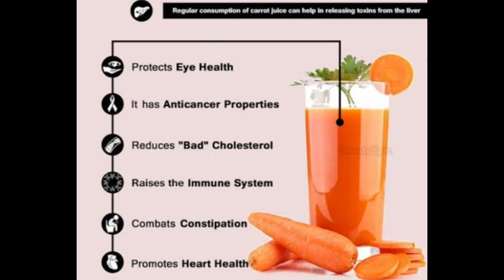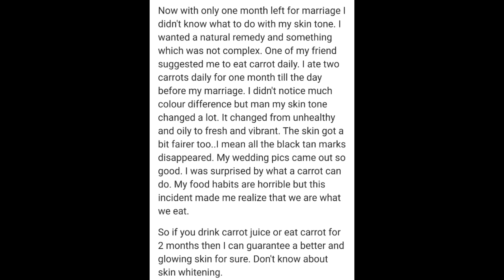Skin Whitening Juice in 7 Days Telugu/Carrot Juice For Skin Whitening In Telugu/Carrot JuiceBenifits